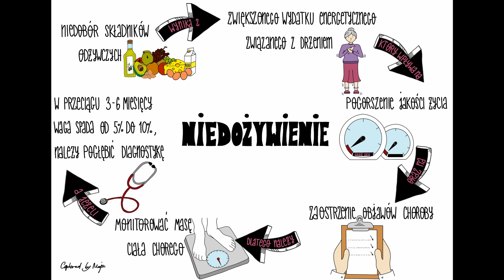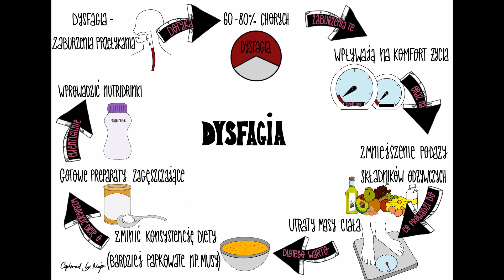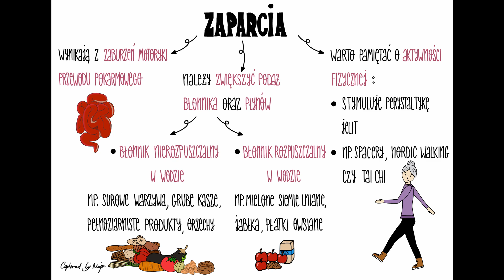#44 - Niedożywienie, dysfagia, zaparcia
Choroba Parkinsona to nie tylko objawy neurologiczne, często w parze z chorobą występują problemy z układem pokarmowym oraz utratą masy ciała.

Prowadzenie
Małgorzata Pielichowska
Diet and Mindfulness

Grafiki
Maja Jarzębowska - Captured by Maja

Oficjalny program Fundacji Parkinsona, najprężniej działającej organizacji pozarządowej w tej dziedzinie. Będziemy dzielić się informacjami wynikającymi z doświadczeń opiekuna i chorego oraz współpracy z najlepszymi specjalistami od choroby Parkinsona w Polsce.